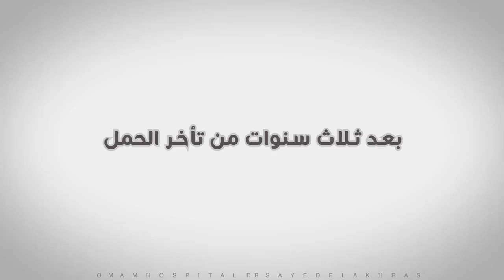زوجة طبيب .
. فى